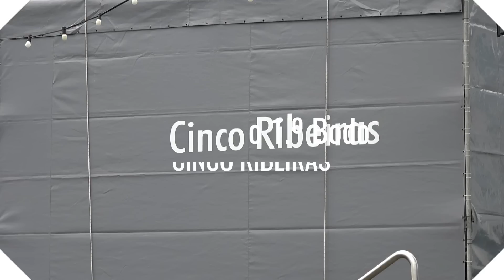ESMOLAS DO 1º BODO das CINCO RIBEIRAS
Ambiente fantástico no 1.º Bodo das Cinco Ribeiras que, apesar da chuva fraca, o povo não arredou pé. Isto é nosso, é genuíno é a persistência nas nossas tradições!